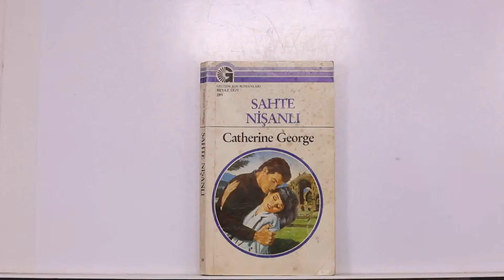SAHTE NİŞANLI (BEYAZ DİZİ SERİSİNİN 289. SAYISI)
Sarah, kızkardeşinin düğününe gidecekleri günün sabahı nişanlısı Rupert’i bir başka kadınla yatak odasında yakalamıştı. Fena halde yaralanan genç kız yola tek başına çıkmak zorunda kalmıştı. Ancak yolculuğu sırasında Rhodri ile tanışması ve genç adamın onun nişanlısı rolünü oynamayı kabul etmesi durumu bir süre için kurtarmıştı. Ta ki Rupert büyük bir öfke içinde kalkıp gelene kadar…Sarah kimi seçecekti?... Kendisiyle olan sahte nişanı gerçeğe dönüştürmek isteyen Rhodri’yi mi, yoksa hala sevdiği Rupert’ı mı?...